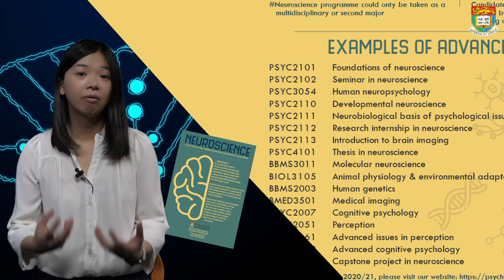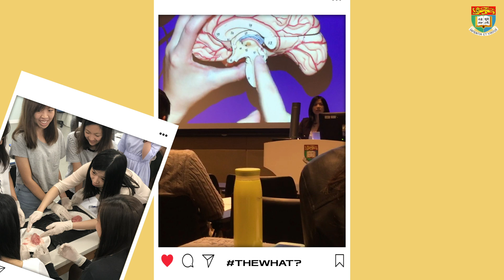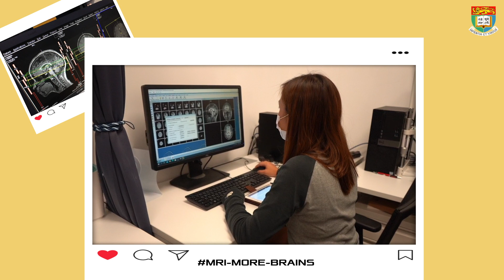Neuroscience Undergraduate Programme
See you here soon !
psychology.hku.hk/neuroscience

Filming\\ K Kam
Editing\\ K Kam, D Chang